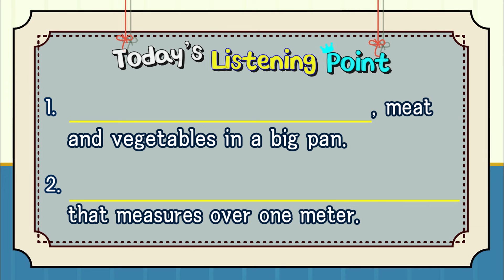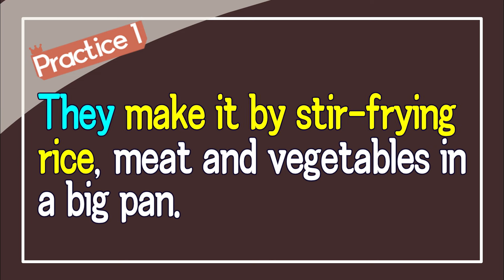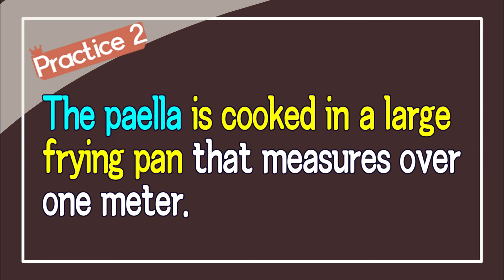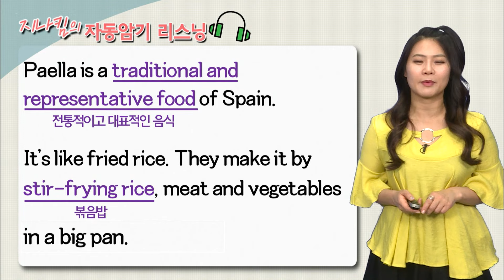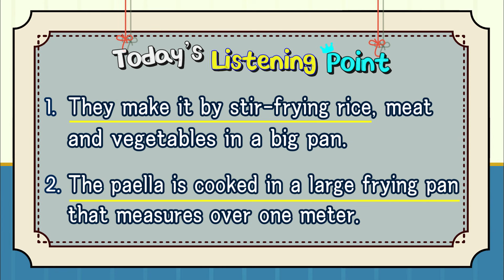토익리스닝 빈출 표현, "요리하다" 말고 "~에서 요리되다"🧑‍🍳꼭 외워두세요!_지나킴 고고 리스닝 Listen 14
매일 집에서 하게 되는 요리!
재료의 입장에서는 "프라이팬에서" "오븐 안에서" 요리되는 거겠죠?
"~에서 요리되다"
리스닝 문장을 잘 듣고, 자주 쓰이는 일상 구문들을 알아봐요.

더 많은 스피킹 콘텐츠는 EBSe 홈페이지에서 확인하세요!